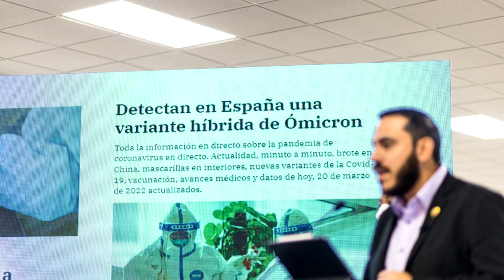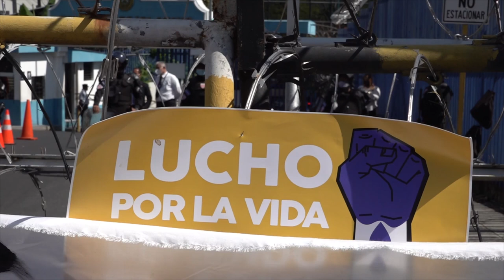Noticiero LPG 22 de marzo: Ministro de Salud advierte posible aumento de contagios por covid-19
El Ministro de Salud Francisco Alabí advirtió sobre un posible incremento en los contagios por covid-19 en El Salvador en las próximas dos o tres semanas.

¡Visítenos!